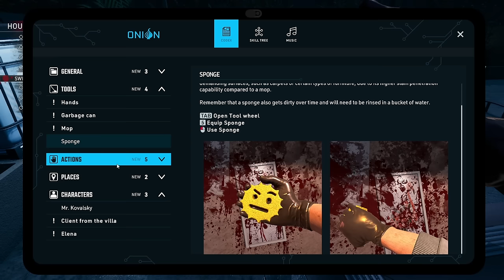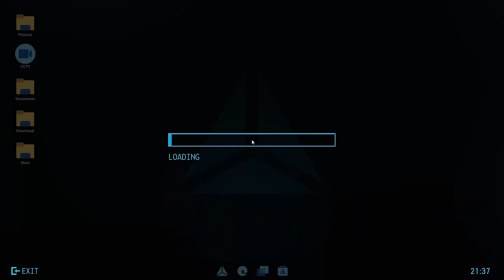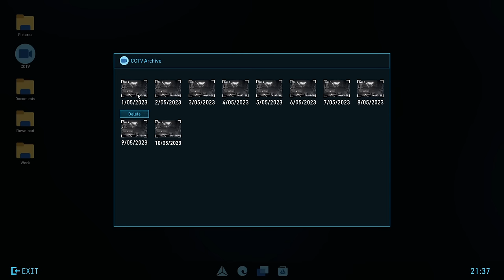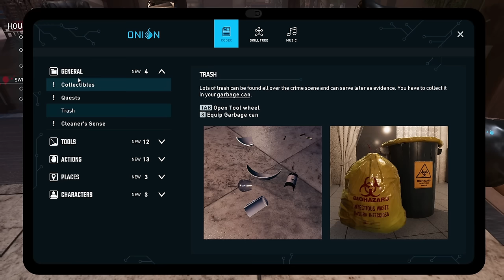When the game devs don't care about giving you PTSD...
Welcome to our first look at Crime Scene Cleaner! Seems like a well put together game that is like a darker version of PowerWash Simulator! This is gonna be fun!

Channel Guidelines
1. Be kind, civil & respectful to all & English only in chat & comments
2. No constant backseating, spamming, copy paste, or all caps
3. Read the title, description & review thumbnail for details

Channel Guidelines
1. Be kind, civil & respectful to all & English only in chat & comments
2. No constant backseating, spamming, copy paste, or all caps
3. Read the title, description & review thumbnail for details